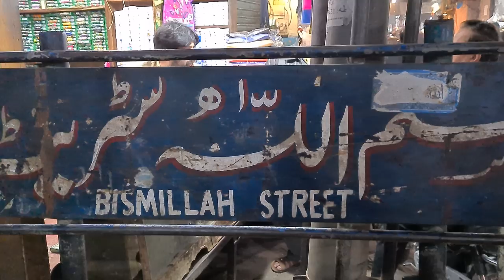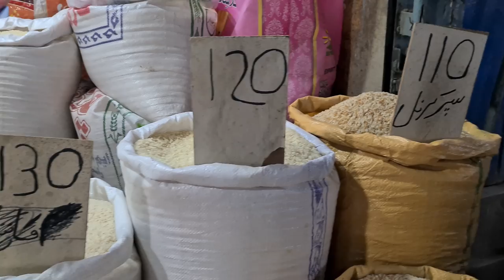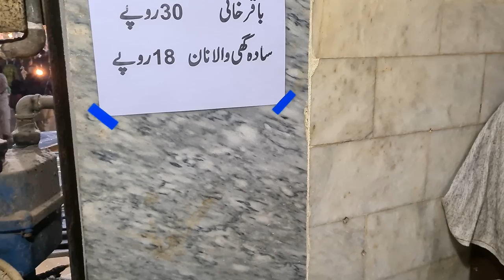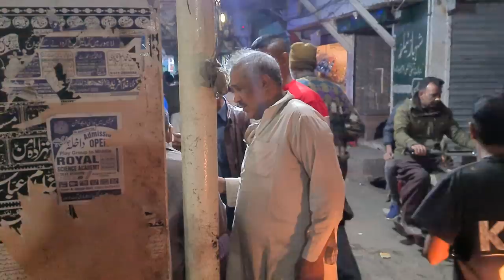🇵🇰 LAHORE PAKISTAN WALKING TOUR, PAKISTANI STREET FOOD, CITY WALK, 4K60FPS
🇵🇰 LAHORE PAKISTAN WALKING TOUR, PAKISTANI STREET FOOD, 4K60FPS